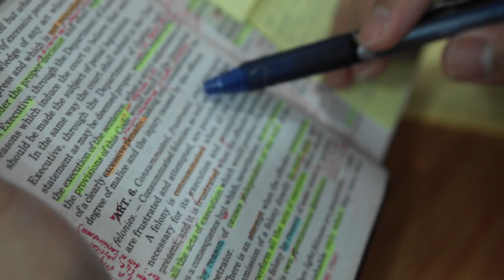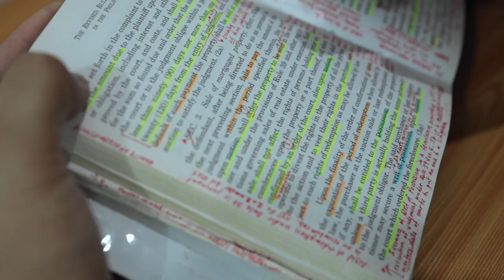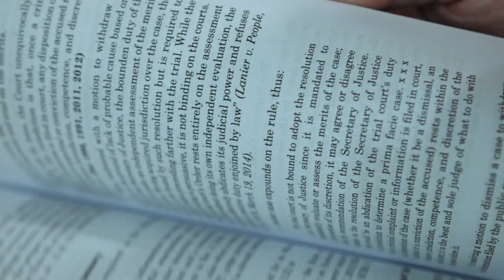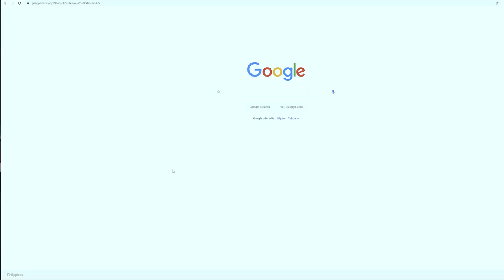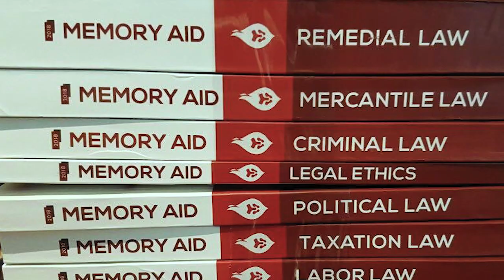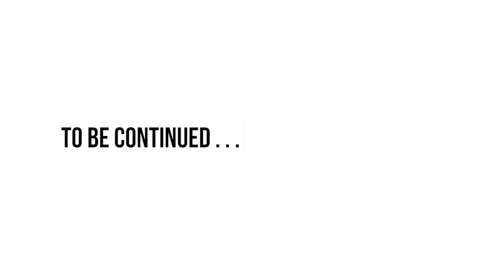Memorize ANY Material Effectively | Practical Memorization Tips | Philippines | Part 2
Effective Memorization Tips!! This is the 2nd Video of our three-part video series on Memorization Tips.

In this video, I’ll discuss Practical Tips in Memorization. These tips apply the fundamental concepts discussed in our previous video. You can apply these with ANY material and for ANY field or course!

• Food and Trips • Self-Development • Lifestyle Design •